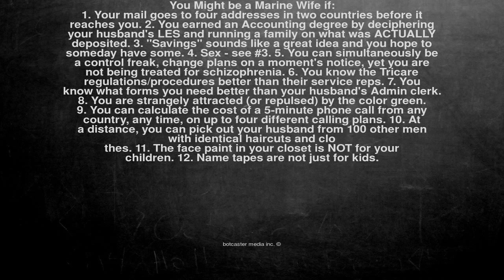Ok, here is the joke. You Might be a Marine Wife if: 1. Your m...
You Might be a Marine Wife if:
1. Your mail goes to four addresses in two countries before it reaches you. 2. You earned an Accounting degree by deciphering your husband's LES and running a family on what was ACTUALLY deposited. 3. "Savings" sounds like a great idea and you hope to someday have some. 4. Sex - see #3. 5. You can simultaneously be a control freak, change plans on a moment's notice, yet you are not being treated for schizophrenia. 6. You know the Tricare regulations/procedures better than their service reps. 7. You know what forms you need better than your husband's Admin clerk. 8. You are strangely attracted (or repulsed) by the color green. 9. You can calculate the cost of a 5-minute phone call from any country, any time, on up to four different calling plans. 10. At a distance, you can pick out your husband from 100 other men with identical haircuts and clo
 thes. 11. The face paint in your closet is NOT for your children. 12. Name tapes are not just for kids.